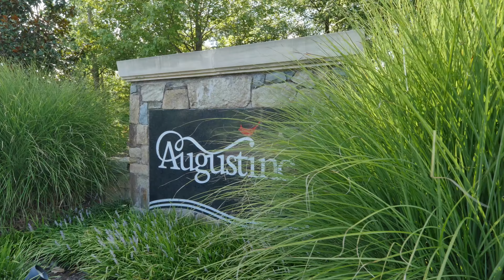Augustine in Stafford, VA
Welcome to Augustine in Stafford Virginia!